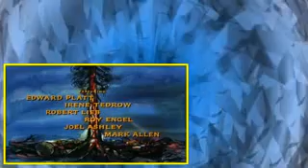Bonanza S01E17 The Outcast